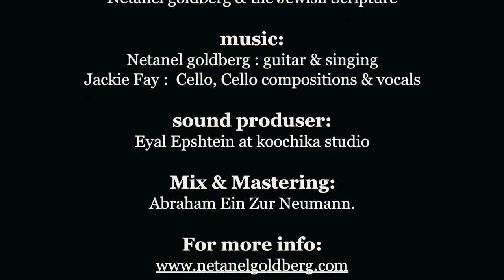Netanel Goldberg & Jackie Fay // Letting go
It is an invitation to let go and put ourselves on the Great Spirit
Let go of everything that no longer serves us

Lyrics:
Netanel goldberg & the Jewish Scripture

Lyrics:
בידך אפקיד רוחי
בעת אישן ואעירה
ובלכתי אשיר לך הודיה

In your hands I leave my soul
when I’m wake when I’m asleep
And when I’ll walk, I’ll sing to you
A prayer of thanks

Letting go
Letting go
Letting go
to you

sound produser:
Eyal Epshtein at koochika studio

Mix & Mastering:
Abraham Ein Zur Neumann.